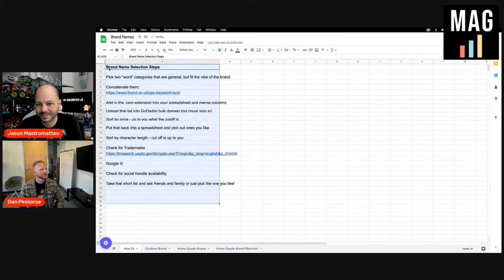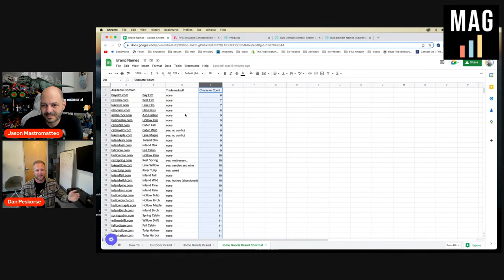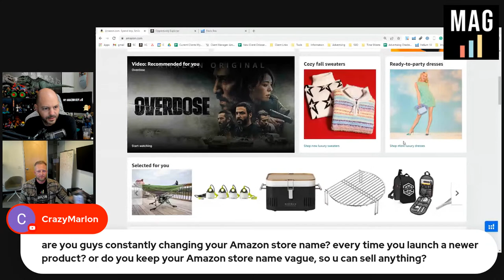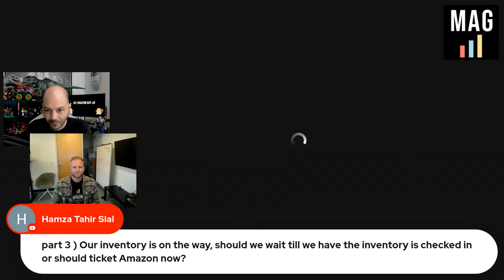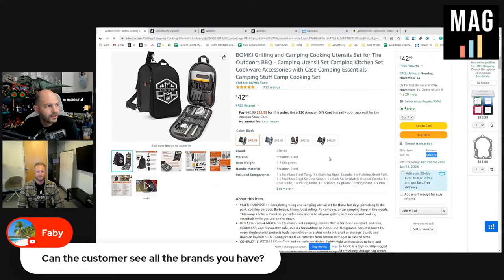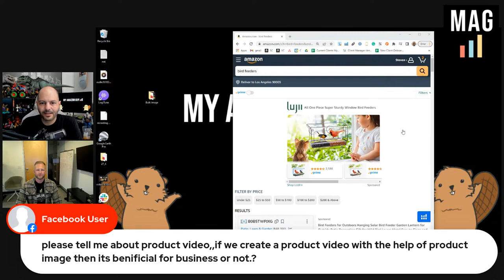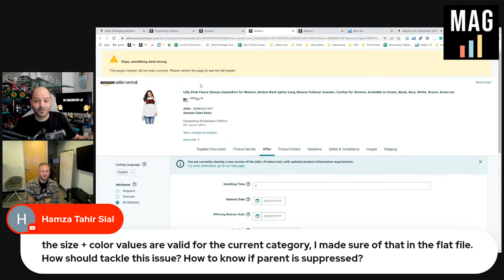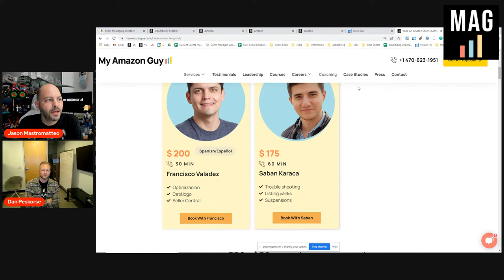Special Amazon Product Research & Product Launch Q&A with Jason Mastromatteo & Dan Peskorse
DIGITAL EXPERT - OPERATIONS LEADER - BUSINESS DEVELOPMENT - INNOVATIVE ENTREPRENEUR

Highly experienced digital business and successful management professional recognized for consistently growing revenues and profitability. Confident, highly energized, effective, and persuasive communicator with strong interpersonal and entrepreneurial acumen. Skilled in global, scalable operations and sales development for start-ups and established Fortune 500 environments.

Leadership - Transformed culture across multiple departments while growing revenue over
 100% without decreasing services to internal and external constituents

Strategy - Created scalable models for operations and revenue generation for start-ups
 and Fortune 100 environments

Technology - Experienced in all earned and paid digital media, PR, and marketing, along
 with CRM and marketing automation software (Infusionsoft/SalesForce/HubSpot)

Collaborator - Consistently increased revenue and decreased costs by negotiating distribution,
 sales, and strategic alliances with external partners and service providers

Amazon Product Research & Product Launch Q&A
00:00 Introduction
02:44 There are tons of opportunities on Amazon
02:46 It’s always a good time to launch a product on Amazon
03:36 Success rate on selling on Amazon
07:56 Product ideas always start with keywords
08;46 Greenlight for Products ideas criteria are desirable (search volume), feasibility (can you actually make the thing), and viability (can you make money out of these products)
11:03 Do multiple design filings patents for different aspects of the products
12:40 If the product is selling really well in the first 48 weeks, defend it a little bit with a patent
14:16 The importance of Brand names
16:26 How to select your brand name and its corresponding domain from godaddy.com
27:19 Branding is very important on Amazon
27:25 Shorter and relevant brand titles stand out. There is instinct credibility
28:24 To reach the target customer and get the number one spot, your Brand should look legit; the seller looks legit the copywriting should be professionally written.
28:51 Have you ever competed with Amazon Basics yet
30:18 Difference between store name and brand name
30:27 Under one Amazon account set up as LLC, and within that, you can get brand registered for multiple brands, and once you have a brand registry, you can get multiple storefronts for each brand.
32:35 You can change your seller central display name as long as it is not yet taken; you can make it more relevant to your store
33:19 Troubleshooting issues on variation themes
36:25 Amazon splits the reviews to child variations when it reaches 10,000 reviews based on Dan’s experience
43:43 Have your seller name be generic if you are selling multiple brands
45:11 Any video is better than no video unless it is a bad video; make sure your copy is great on your videos
48:39 How to know if the parent is suppressed?
49:22 To check, go to the parent and click edit and if it should error or “the SKU has an inconsistent classification with the parent,” then it is
52:54 One piece of advice for sellers of handgun accessories is to be careful with IP infringement on models and weapons and as well as trigger keywords for Amazon-like weapons.
55:01 On the initial launch of your products, what is the process of deciding to add variations specifically for color variations
56:02 Pick the number of variations you want first and recognize the benefit of having 4 or 5 over 2 or 3 and then use PICKFU to rank colors and look at people’s feedback